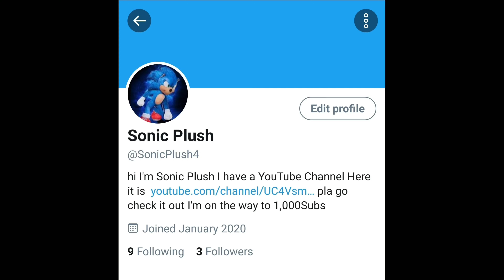Going to Stream soon